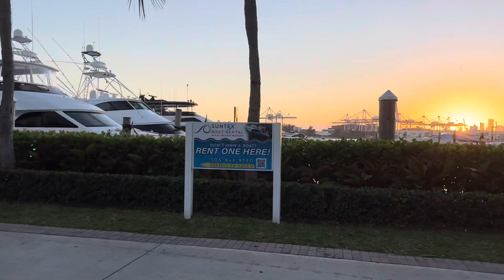Обзор яхты 80 фит и чуть Саус бича Майами 🌴🥂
Просто делаем так что бы все были счастливы и это наш принцип во всём  🙌🌴😉🥂🔥￼
👏Всегда открыты к комфортному общению и взаимовыгодному сотрудничеству￼￼￼ 👋
Более 20 яхт и всегда делаем всё по ключ 🔑